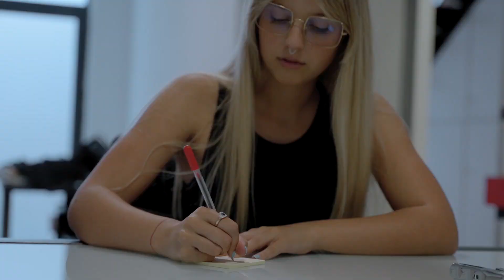Hiss Band & Ersin Ersavas - Thinking Of You 2020 [Remix]